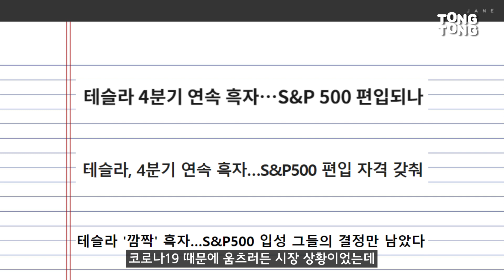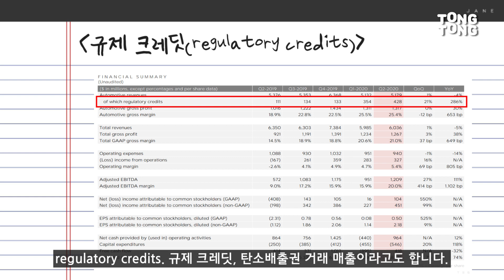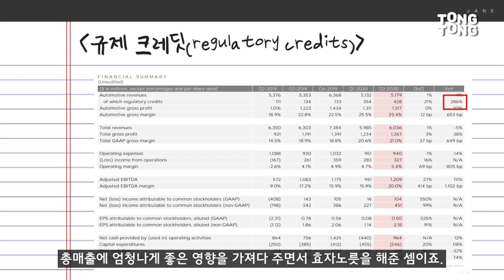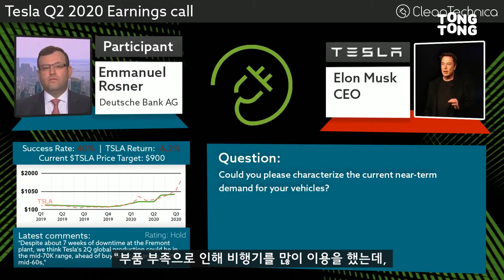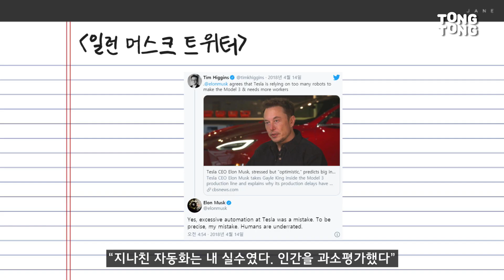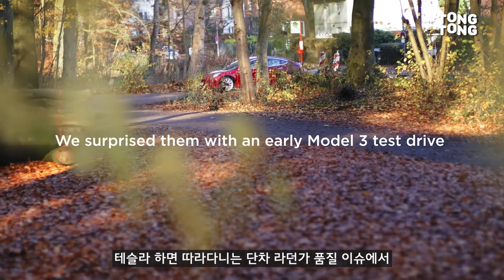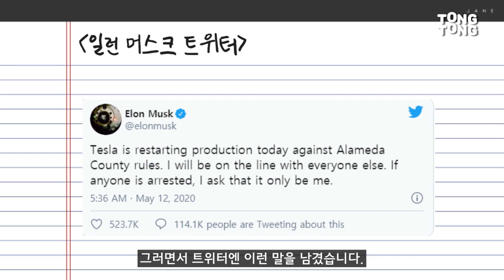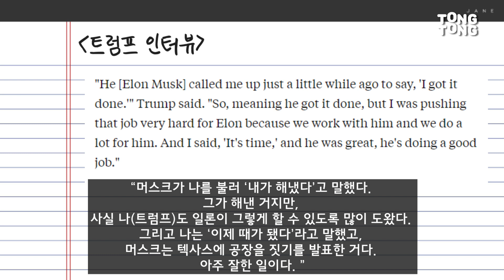테슬라 가격 떨어진다?..하반기 테슬라의 운명은 (주식, 주가, 2분기, 실적발표, 버블, 3분기, 2q, stock, tesla)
4분기 연속 흑자로 주가 상승을 견인하는 전기차 브랜드, 테슬라!
얼마 전 2분기 실적 발표를 통해 다시 한 번 이목을 집중시켰는데요.
과연 하반기(3분기, 4분기)에도 테슬라는 꾸준히 성장세를 이어갈까요?

일론 머스크가 답한 Conference Call을 통해,
하반기 테슬라 실적을 예측해 봤어요.
앞으로 테슬라에 어떤 변화들이 예고됐을지 영상으로 보시죠!

[STAFF]
취재 최서영
촬영 이동욱
편집 이수정
썸네일 최서영